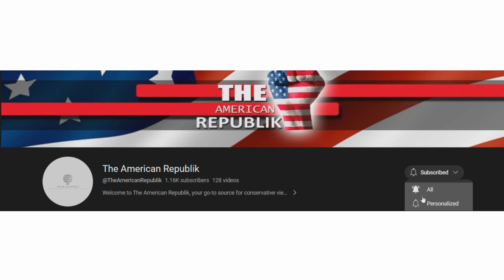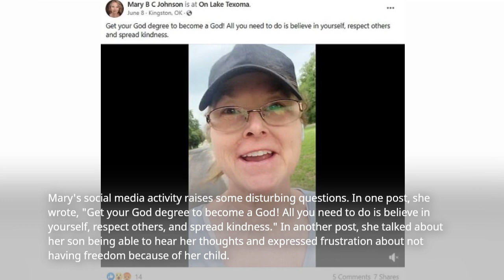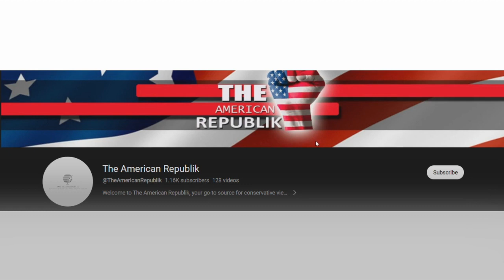Boy's Heartbreaking Revelation Leads to Mother's Arrest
As you may know, our reporting focuses on free speech, and this has made us a target for those who wish to silence us. They have deliberately removed our ability to earn revenue from our content, by restricting our account from showing ads and removing the revenue that helps our fellow writers and video editors pay.

Summary:

An 11-year-old boy, Bruce Johnson Jr., faced a tragic and shocking end in New Mexico. The boy's father, Bruce Johnson Sr., discovered his son severely injured and called emergency services for help. In a surprising turn of events, Bruce Jr. revealed to the authorities the identity of his attacker just before passing away. His estranged mother, Mary Johnson, was arrested for the crime after being found unconscious with a self-inflicted injury in another room.

Bruce Sr. had moved to New Mexico from Oklahoma to protect his son from his estranged mother, who was reportedly struggling with mental health issues and had allegedly abused her young son. Mary Johnson had a history of posting strange messages on social media, and at least two incidents of abuse between her and her son had been previously reported.